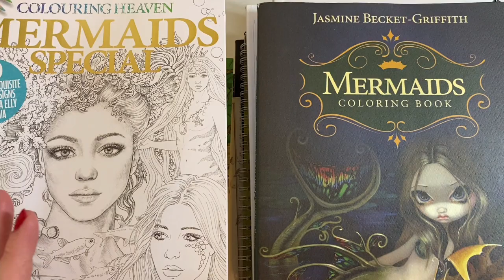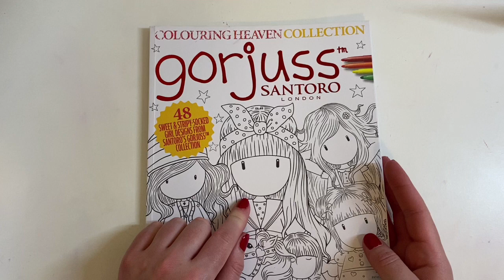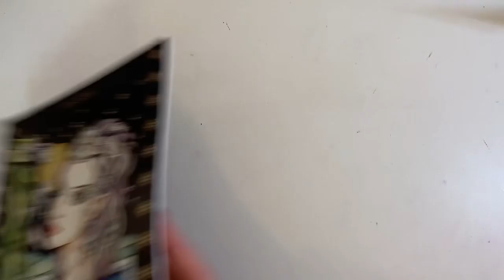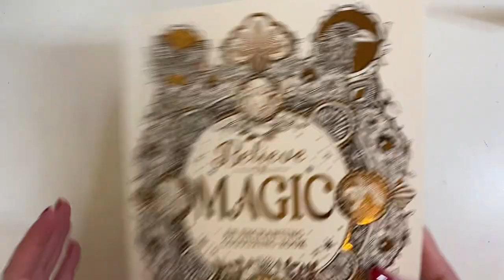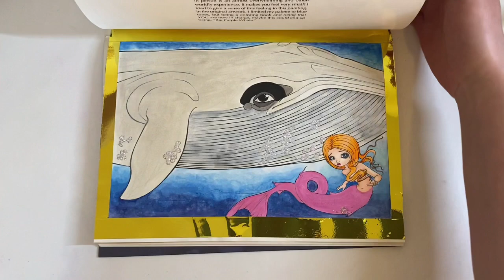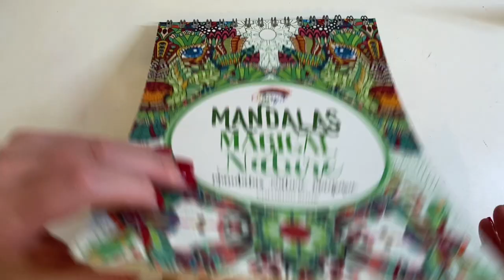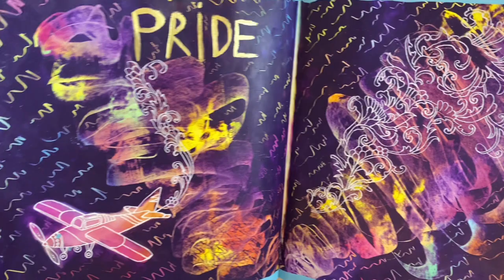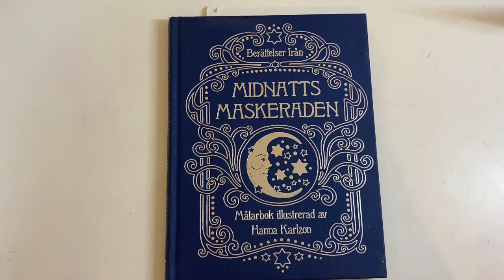Abandoned books VS most coloured in! My adult colouring book collection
Below is a list of some of the books seen in this video, I am a amazon affiliate which means if you purchase any items using my links, I receive a small commission from Amazon at no extra cost to yourself. Big Thankyou 💕💕

Jasmine Beckett griffith
Hanna karlzon midnight masquerade
Camilla derrico cute and creepy
Coloriage wild 2
The love pug
Colorya mandalas
Tanya bond Astro inklings
Fragile world
Tim jeffs rainforest birds
Tim jeffs detailed animal sketches 4
Johanna basford worlds of wonder
Misfits vol 1
Misfits vol 3
Tomislav tomic
Charles santore wizard of oz
Charles santore Peter rabbit
Tim jeffs intricate ink vol 2
Creative haven Christmas charm
Believe in magic
Fabiana attanasio Alice in wonderland
Beauty of horror
Millie Marotta brilliant beasts

Membership!